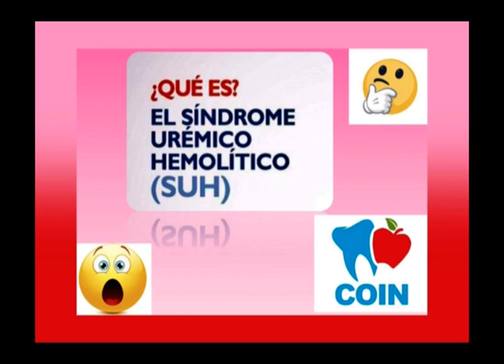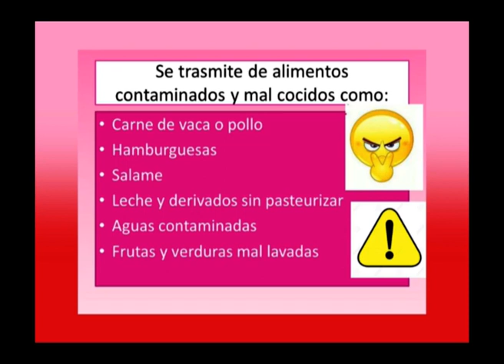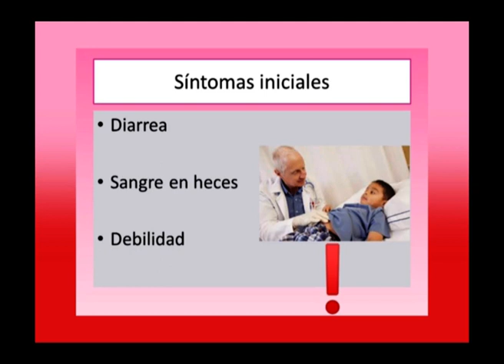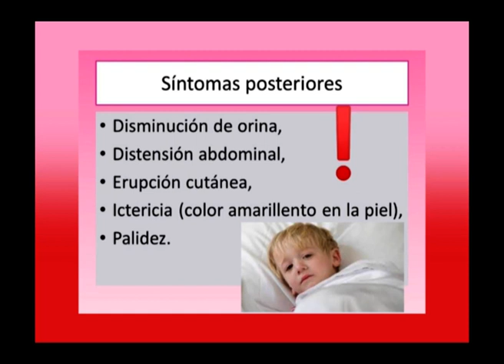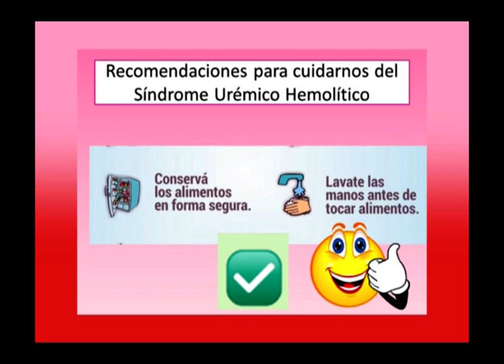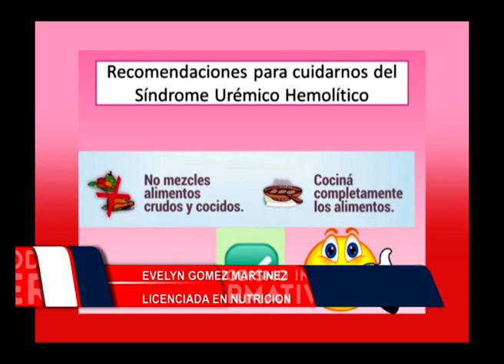Lic EVELYN GOMEZ MARTINEZ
BLOQUE ALIMENTACION SALUDABLE: EVELYN GOMEZ MARTINEZ – Lic. en Nutrición
TEMA:   "el síndrome Urémico Hemolítico"